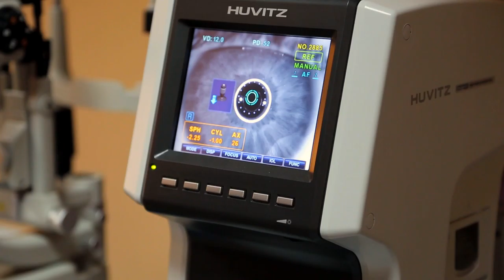Lasik eye surgery- Houston, Tx Area Patients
Claim this top ranking video for your Lasik Eye Surgery Practice NOW !